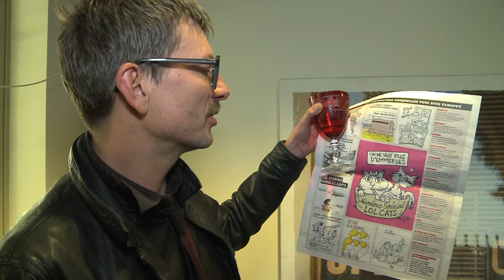Luz explique son dessin "Lolcats" dans le nouveau Charlie Hebdo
Le dessinateur Luz nous a expliqué son dessin "Lol cats" en dernière page du dernier Charlie Hebdo.
2015